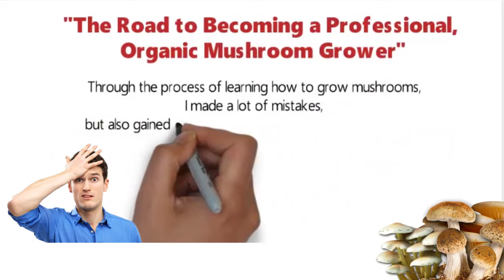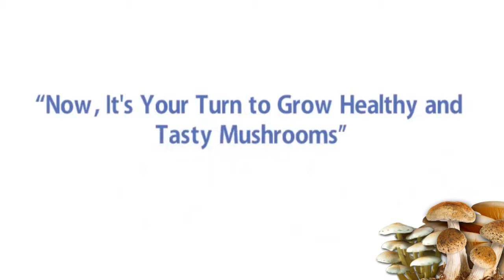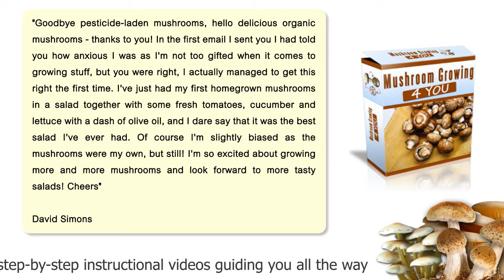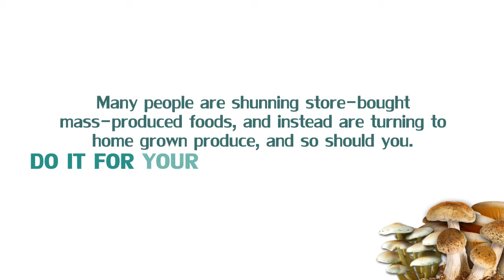Discover How to Grow your own Mushrooms at home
Discover How to Grow Delicious, Organic, Pesticide-Free Mushrooms at a Fraction of the Cost of Buying Them from Supermarkets

Growing mushrooms is very easy if you know exactly what you're doing, and it's not difficult to learn the different steps involved in the process.
                     How you go about mushroom farming can directly impact how successful (or not) you are at growing them, of course. If you go into this without sufficient information, you may end up with a lot of wasted effort. On the other hand, if you do a little research (something that's so easy to do with the internet as available as it is) you can easily make it a vast success. Because the simple fact of the matter is that it's extremely easy to cultivate mushroom. You just have to do things right. To start with, it's best not to use mushroom spores directly.
                                             how to grow mushrooms at home.If you have some spare area in an outhouse or even in your cellar or garage, you can utilize it for mushroom growing, which are tasty, nutritious and a great source of organic protein. Remember that food that you grow yourself will always be guaranteed to be free of harmful fertilizers and pesticides, as well as of all the subtle array of bio-chemicals that commercial food providing companies today use to maximize  yields. If you're at all conscious of the food you eat, and if you want it to be healthful, then you could do worse than growing your own food.